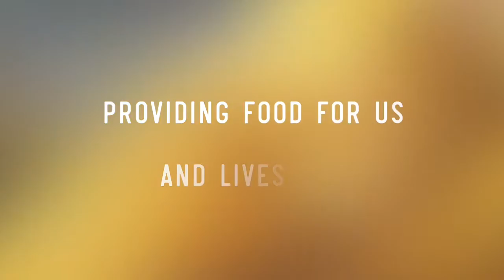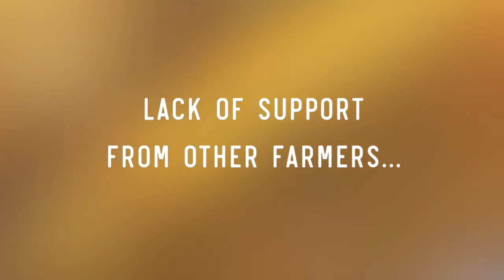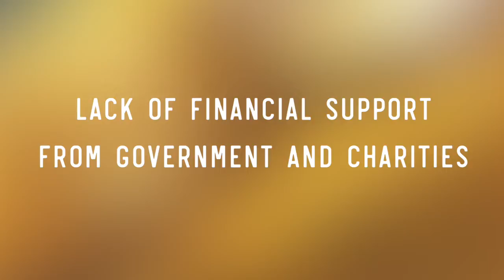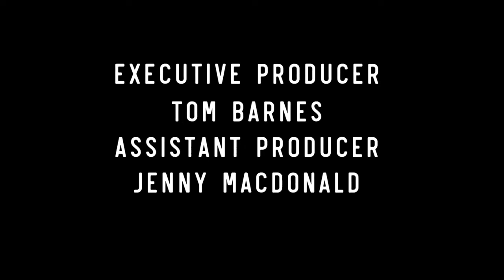Agroforestry in the UK - What's holding it back?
"Two ways to encourage more farmers to plant more trees - help with cost and help with information." says Harriet Bell at Riverford Farm. Agroforestry, the growing of trees on farms, has been shown to provide many benefits to farming and more widely - as we have seen in previous films in the 'Wood for the Trees' series.  But there is surprisingly small uptake of these practices in the UK compared to other European countries.  Charly traveled to Devon (twice) to talk to Harriet Bell, the Regenerative farming lead for Riverford Organic Farms, about some of the reasons she sees that are holding back UK Agroforestry.

Wood for the trees is a series exploring the future of UK forests, from a broad range of perspectives. The series is from film-maker and environmentalist Charly Le Marchant and sawmiller and British timber merchant Tom Barnes. Agroforestry in the UK was edited, produced and filmed by Charly.